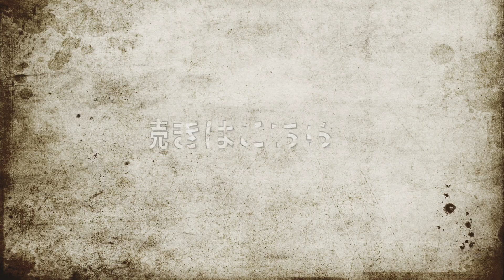マッサージガンで腹部マッサージ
今回使用したのはこちら
ABOX マッサージガン